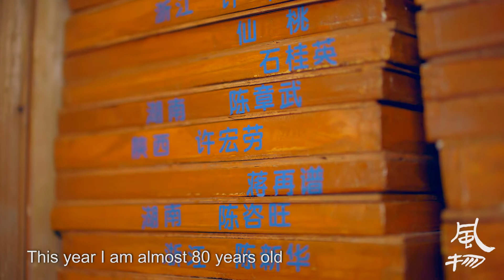Exquisite Crafts of China - Wangcheng Papercutting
Paper cutting is an ancient tradition in China. One artist has been doing paper cutting since childhood, and plans to continue and teach the art, even at eighty years old.